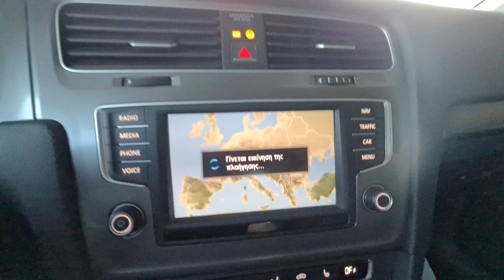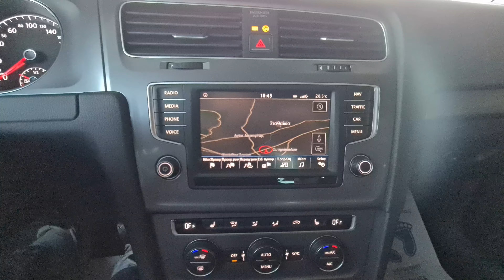VW Golf 1.6TDI Lounge edition *Navi - Park Assist*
Volkswagen Golf '16 1.6TDI Lounge edition Bluemotion advanced technology

Όλα μας τα αυτοκίνητα συνοδεύονται με  βιβλίο service και όλα τα νόμιμα και γνήσια έγγραφα πιστοποίησης χιλιομέτρων και γνησιότητας του οχήματος!

Κυβικά:1600cc
Καύσιμο:Πετρέλαιο
Χιλιόμετρα:112900
Κατανάλωση μικτή: 3,9 λτ/100χλμ

Εξοπλισμός:
Χειριστήρια Τιμονιού
Υπολογιστής Ταξιδιού
Αυτόματο παρκάρισμα
Bluetooth
Navigation
Πλυστικές εμπρόσθιων φαναριών
Φιμέ εργοστασιακά πίσω παράθυρα
Θερμαινόμενα καθίσματα
Ηλεκτρικοί Καθρέφτες
Ζάντες αλουμινίου 16'
Ηλεκτρικά παράθυρα
Κλιματισμός αυτόμστος
Immobilizer
Προβολείς ομίχλης
Ατρακάριστο
ECO start/stop
Parktronic Εμπρός και πίσω
Isofix -Παιδικά Καθίσματα
Φώτα που στρίβουν
Βιβλίο Service
Hill Assist

Πάντα με την εγγυήση της Argentos Volkswagen group,απο το 1990 δίπλα σας!